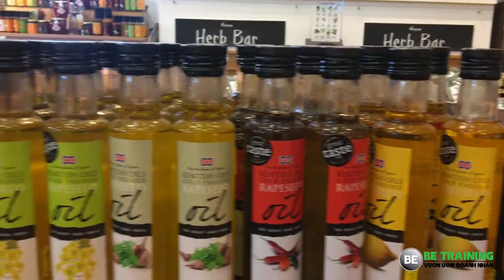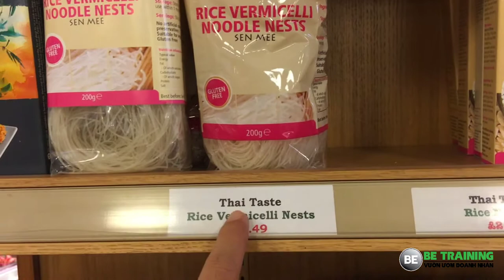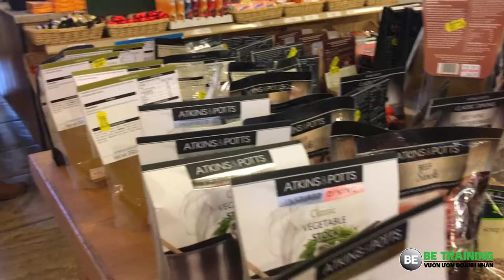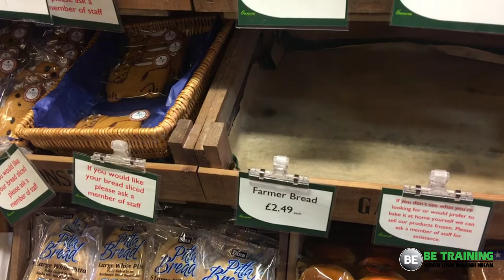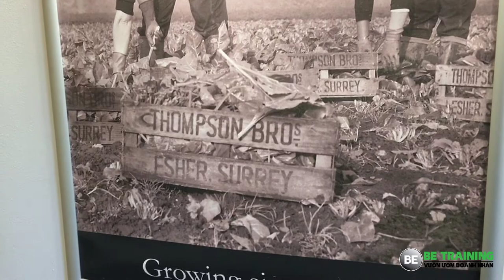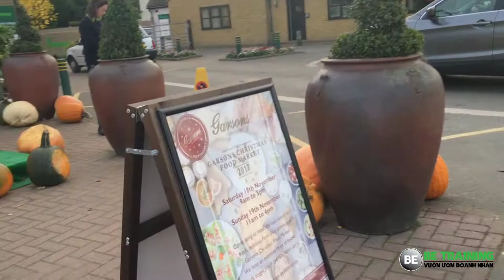Ý tưởng kinh doanh - Hệ thống Farmshop đầy đủ và tươi ngon ở Luân Đôn - bài 110